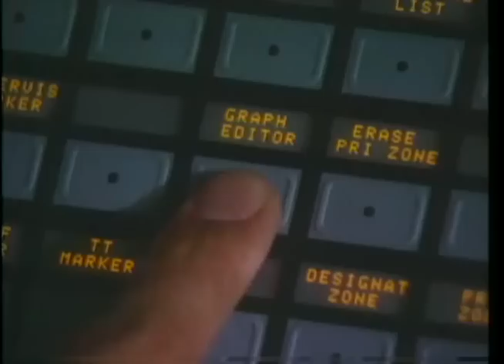MV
輕輕的風　像舊夢的聲音　不是我不夠堅強　是現實太多僵硬
逆流的魚　是天生的命運　不是我不肯低頭　是眼淚讓人刺痛
忘記吧　若可以　也算是一種幸運　如果一個人的心　只能燒出一個名
兩個人　要去到哪裡　牽著兩手　就是個天地
一生啊　有什麼可珍惜　流浪人　沒奢侈的愛情
有今生　今生作兄弟　沒來世　來世再想你
漂流的河　每一夜　每一夜　下著雨　想起你
海上的歌　飄過來　飄過去　黑暗裡的回音